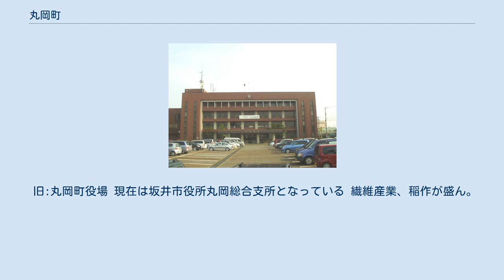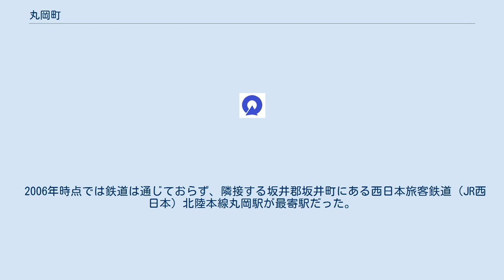丸岡町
丸岡町（まるおかちょう）は、かつて福井県坂井郡に属していた町。
加越山地と福井平野北東部を占めていた。
中心市街は丸岡城の城下町として発展した。
 2006年3月20日に坂井郡内3町と合併して坂井市となった。
 福井県の北部に位置していた。
県内の町で最多の人口を有しており、唯一3万人を超えていた。
南隣にある福井市のベッドタウンとして住宅地の開発などにより増加を続けていた。
 日本一短い手紙と呼ばれる「一筆啓上 火の用心 お仙泣かすな 馬肥やせ」は、戦国武将本多重次が息子仙千代、後の初代丸岡藩主本多成重のために送ったものである。
このことから、「一筆啓上」の発信地として、1993年に全国初の手紙のコンクールとして一筆啓上賞が始まった。
この一筆啓上賞は全国の自治体主催の公募イベントの先駆であり、全国で同じような公募が行われるきっかけとなった。
 福井県立丸岡高等学校サッカー部を始めとした県内強豪チームが各年代存在しており、福井県ではサッカー処として知られている。
 西部は福井平野、東部の竹田地区は山に囲まれている。
 旧:丸岡町役場 現在は坂井市役所丸岡総合支所となっている 繊維産業、稲作が盛ん。
また南東部に福井県産業情報センターを中心とした企業団地「ソフトパークふくい」があり、 隣接する福井県立大学（永平寺町）と産学協同の情報分野における研究開発がしやすい環境となっている。
 2006年時点では鉄道は通じておらず、隣接する坂井郡坂井町にある西日本旅客鉄道（JR西日本）北陸本線丸岡駅が最寄駅だった。
 1969年までは京福電鉄永平寺線、1968年までは京福電鉄丸岡線が町内を通っており、本丸岡駅などがあった。